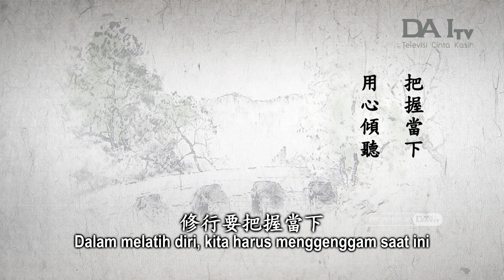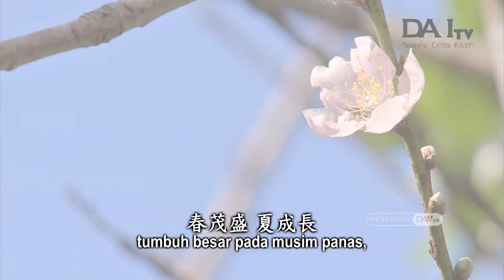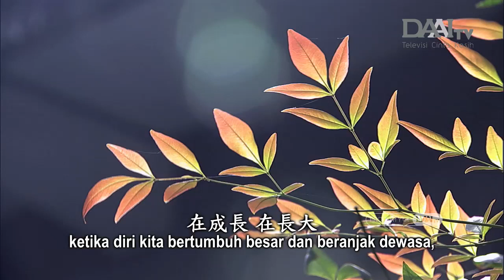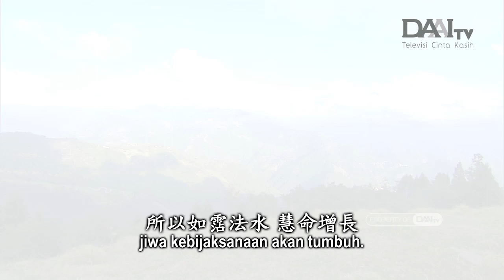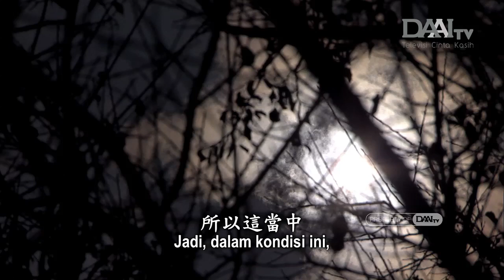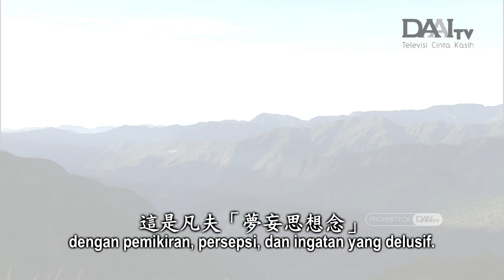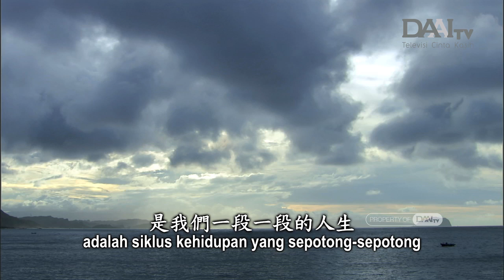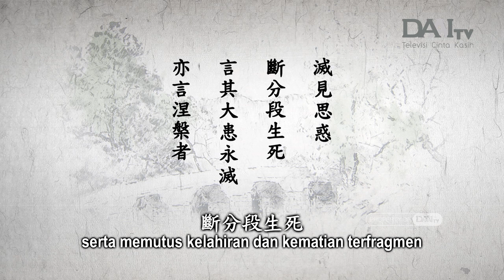Sutra Teratai Jing Si: Tulus Mendengarkan Dharma dan Segera Bertobat (181)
03/02/2024

Sanubari Teduh menampilkan pengembangan sifat-sifat bajik dan membersihkan diri dari kekotoran batin agar dapat menjadi teladan yang lain serta melayani dengan penuh welas asih dan kebijaksanaan.